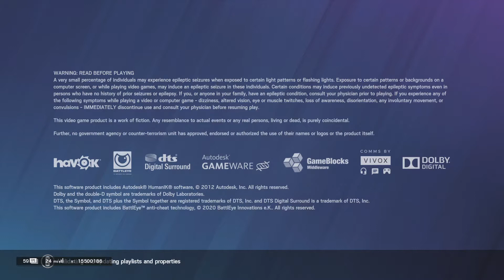Tom Clancy's Rainbow Six® Siege_20210419153507